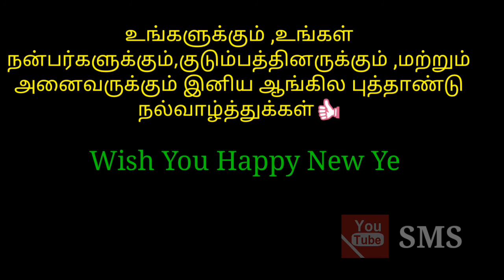Wish you happy New year 2019 | அனைவருக்கும் இனிய ஆங்கில புத்தாண்டு நல்வாழ்த்துக்கள் 2019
Wish you happy new year friends
Thank u for yours lovable supports
👍 SMS Construction 👍
Thank you நன்றி.